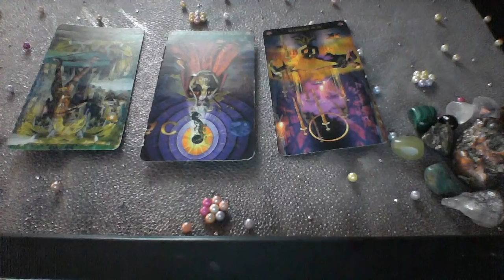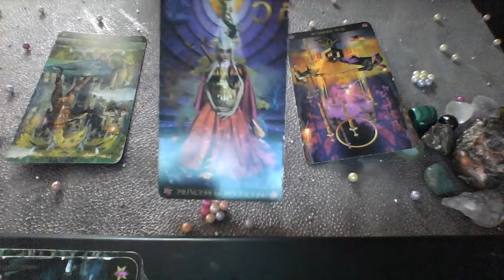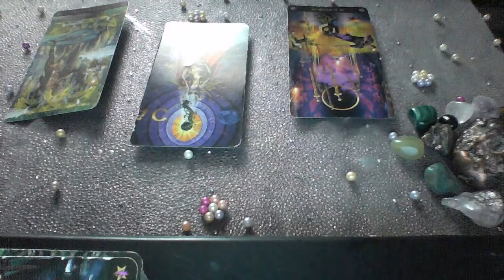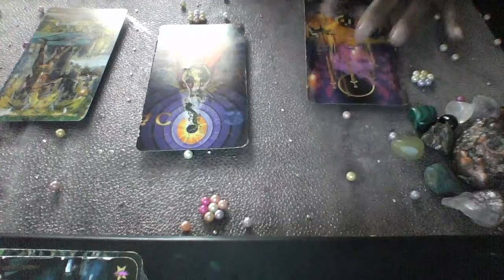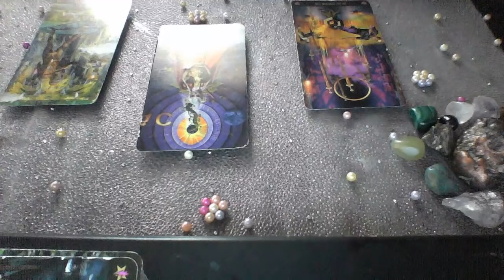ARIES JUNE 2 8 2019 CAN WE START AGAIN I'VE CHANGED